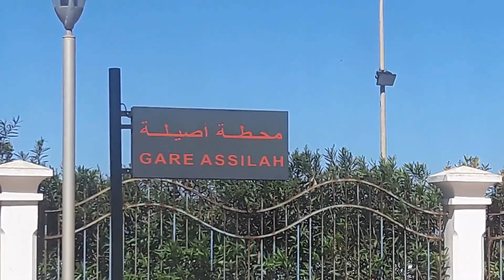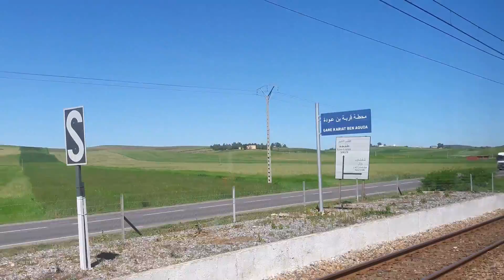oncf-train tanger-meknès (bob dylan 3) طنجة / مكناس على متن القطار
الجزء الثالث
في اطار سفرياتي عبر التراب الوطني وبحكم انني أتمتع بتقاعدي الطوعي فقد ارتأيت ان اوثق كل رحلاتي وتجوالي عبر تراب بلدي الشيئ الذي ـ بسبب إكراهات العمل والواجبات الأسرية التي منحتها كل طاقتي والحمد لله ـ  لم يكن في متناولي القيام به...
الآن أوظف جزأ من وقتي الى هوايتي اللتي لم اتخلى عنها يوما وهي التصوير ...مهما قيل فأنا هاو  ولست محترفا ولا أبحث عن ذلك...لان الهواية متعة والاحتراف سؤولية
 فتحية حافظية ـ يعني من القلب ـ إلى كل الفلووورززز .
وشعاري دائما حب الوطن وأعدائي الى الأبد لصوص المال العام وآكلي الحرام مهما كان المصدر او طريقة الحصول عليه .
آي لوف يو 😁😁😁
جب الوطن يقتضي خدمته